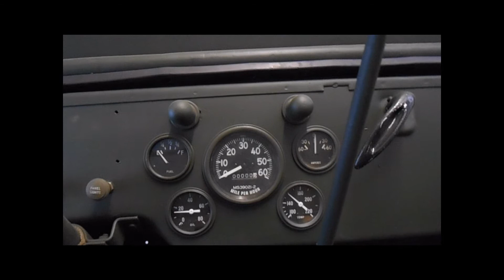1943 Ford GPW First Move Under Its Own Power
After resetting the valve clearances, it was time to see if the Jeep would move under its own power. First time for probably decades! Initially I couldn't get into second gear, but after taking the top of the box off and making some adjustments to the lever gate, all was well. I did a few short trips up and down the drive, checking each gear and also the brakes, before it was put to bed again.